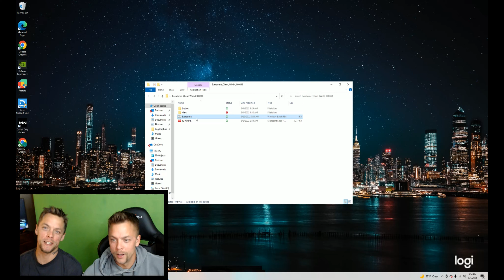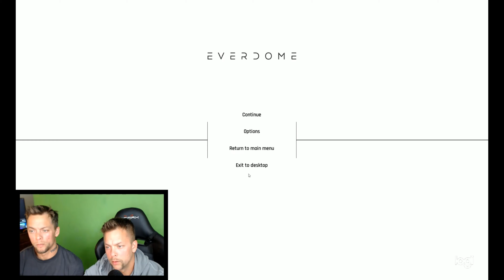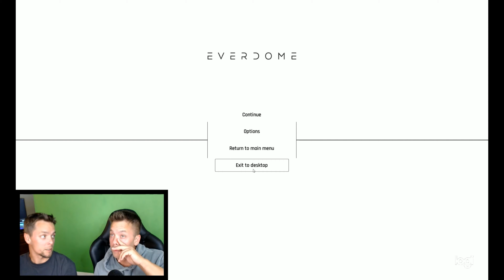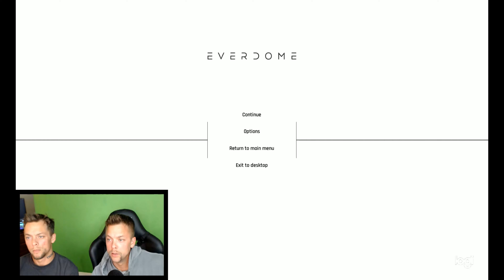INSANE!!! Most Realistic MetaVerse Everdome!!!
Actual in game footage of @EverdomeYT